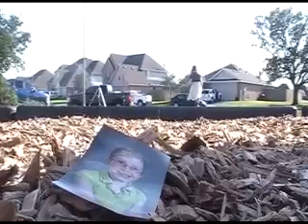Ballad of Mona Lisa FanMade Music Video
Exactly what it says.